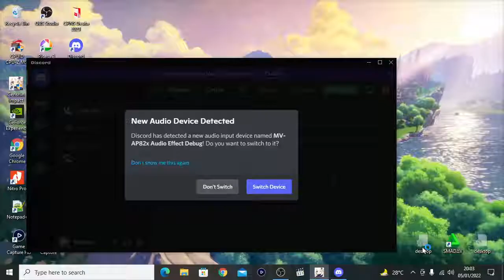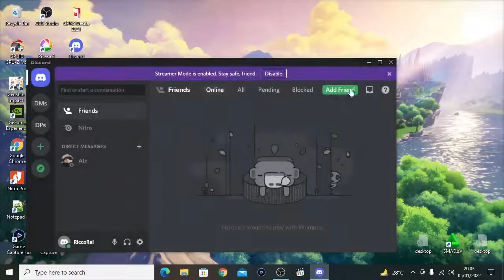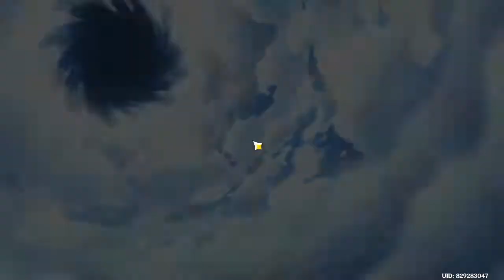Update 2.4 dulu, so much event - Genshin Impact